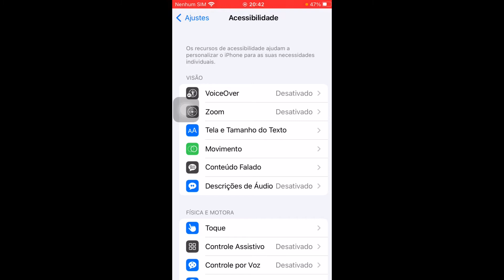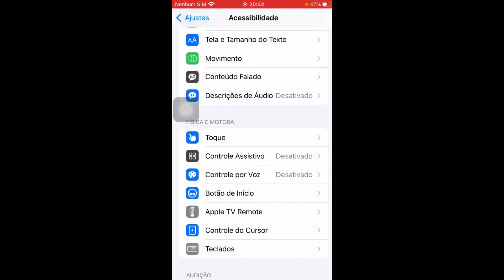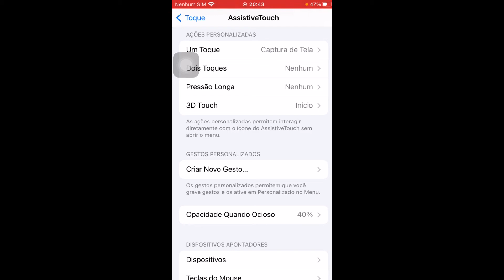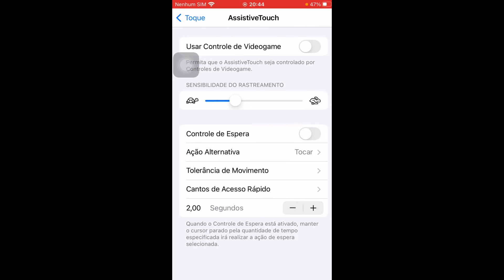COMO COLOCAR O BOTÃO DE ATALHO NO IPHONE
COMO COLOCAR O BOTÃO DE ATALHO NO IPHONE, este vídeo é um tutorial para você aprender facilmente Como colocar o botão na tela do iPhone,